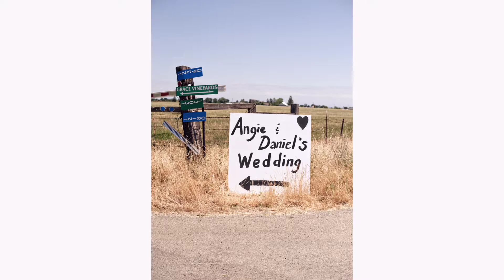Daniel and Angie | Grace Vinyards, California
Sacramento, Lake Tahoe Wedding and Portrait photographer Mariea Rummel is an award winning Sacramento wedding and portrait photographer serving Sacramento, Lake Tahoe and San Francisco.